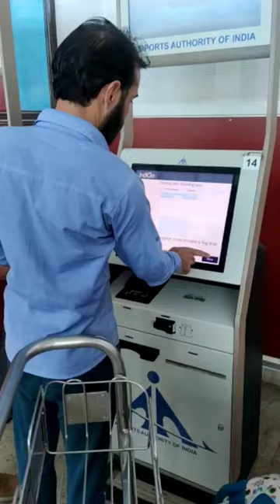printer Boarding pass at Airport Easily